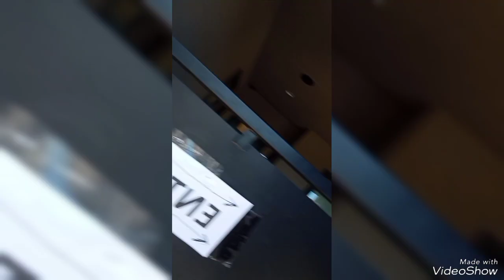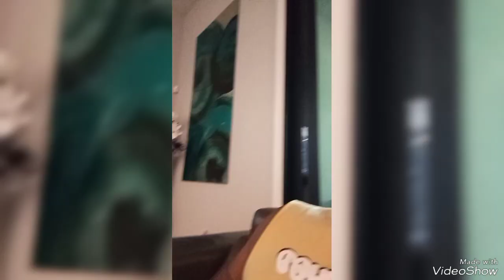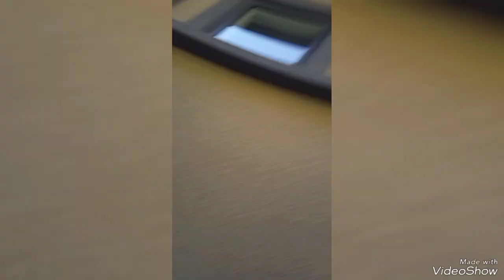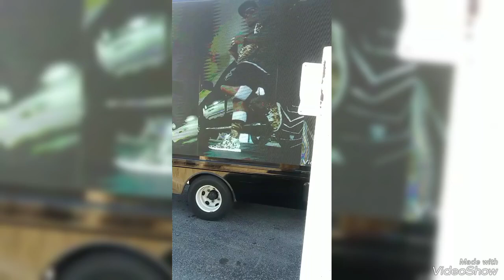FlossinTime Sunday Family Reunion Part 3 Brunch SwoleLife Day69 HardWork 🏋️‍♀️🎥 USC Raiders BR'👟